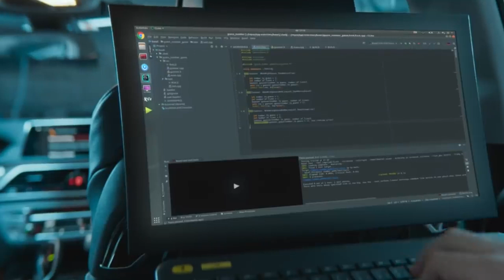01 The future of driving is nothing to be afraid of